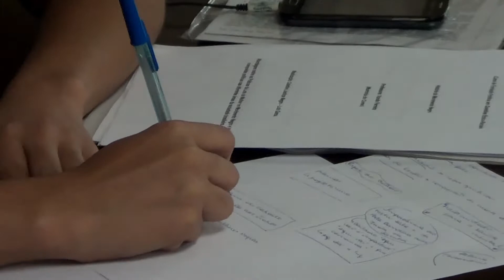CULTNE NA TV - Programa Vanda Ferreira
Programa exibido em 03 de junho de 2017 na TV Alerj tendo como convidada a professora Vanda Ferreira, um dos ícones do movimento negro brasileiro.

CULTNE NA TV é um programa para TV que utiliza a riqueza do acervo Cultne além de novos conteúdos num mix de leveza e informação sobre cultura negra. O programa Cultne na TV está no ar na TV ALERJ, uma TV a cabo pertencente ao poder legislativo do Estado do Rio de Janeiro.

Exibição semanal o Cultne na TV traz para a televisão uma importante contribuição para a diversidade da imagem veiculada na mídia brasileira. O programa vai dar aos telespectadores da TV Alerj a oportunidade de se informar, se emocionar, desconstruir preconceitos, a partir de fatos da história contemporânea do movimento negro no Brasil.

O programa é uma parceria da TV Alerj, com o Acervo Digital de Cultura Negra, tendo sido contemplado com os recursos do Edital Viva o Cinema da Rio Filme/ Prefeitura da Cidade do Rio de Janeiro em 2015..

CULTNE, site que reúne um grande conteúdo audiovisual de importantes momentos da história recente dos afros brasileiros. São momentos que retratam as manifestações culturais, artísticas e esportivas, um material que contribui para o ineditismo do programa.

Divididos em dois blocos e com duração de vinte e oito minutos, o programa tem o formato de entrevista em estúdio. O apresentador Ricardo Brasil, e o convidado, vão ficar cara a cara, num papo envolvente. O apresentador conduz a entrevista tendo como fio condutor, a exibição de vídeos em um tablet. São vídeos onde o convidado aparece atuando em algum episódio histórico, ou de fatos que tenham relevância com história de vida do entrevistado. A ideia é contextualizar a história e aprender com ela.

O programa é direcionado a todo e qualquer público, independente de classe social, raça, idade, religião e sexo. É uma atração que vai dar a oportunidade a todos e a todas, de conhecer o passado para repensar o presente.